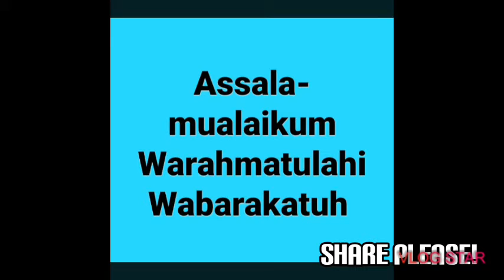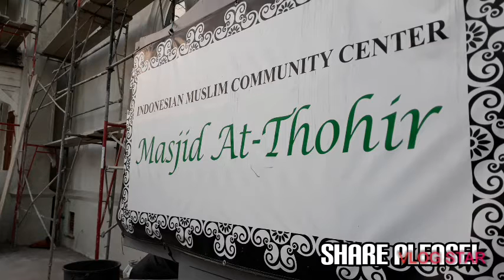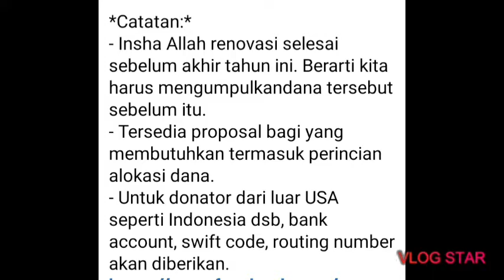CONTRUCTION UPDATE Masjid At Thohir LA CA USA Saturday/Sabtu, October 17,2020. URGENT APPEAL!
URGENT APPEAL! Indonesian Muslim Foundation [ IMFO ] Los Angeles, CA USA. On August 8,2018 opened its doors. CONTRUCTION STARTS on December 7,2019. " Works in Progress ". Masjid  At Thohir LA renovation from bottom to top and lastly, taking off the cross. In Shaa Allah.. 🕋🕌⭐🌙Masjid At Thohir LA ini juga berfungsi sebagai Tempat atau Gedung Indonesian Community Center yang beralamat di 1200 S.Kenmore Ave LA CA 90006 USA

MARI.. MAKMURKAN MASJID AT THOHIR LA CA USA atau MASJID DIMANA SAJA.. SHOLAT SUBUH BERJAMAAH SETIAP HARI ADA DI MASJID AT THOHIR LA INI.. JUGA SHOLAT SHOLAT  DZUHUR, ASHAR, MAHGRIB & ISA. BUKA 15 MENIT SEBELUMNYA & 15 MENIT SESUDAHNYA di USAHAKAN SELESAI. JADWAL INI di BUAT UNTUK KEAMANAN MASJID dan JAMAAHNYA. PENGUMUMAN BISA BERUBAH KAPANNYA SAJA.. UNTUK SEMENTARA INILAH PENGUMUMAN DARI PENGURUS MASJID